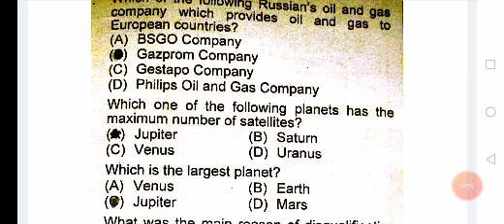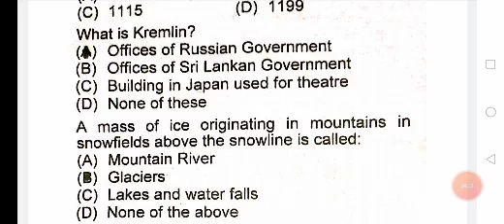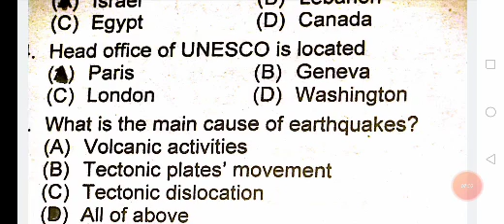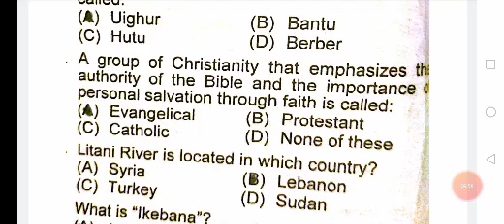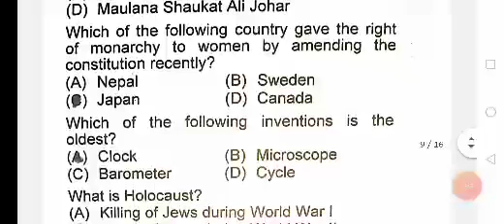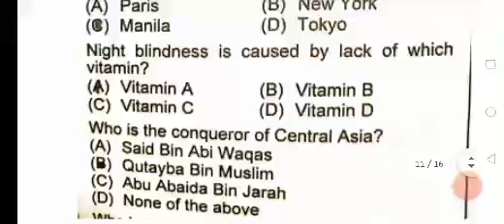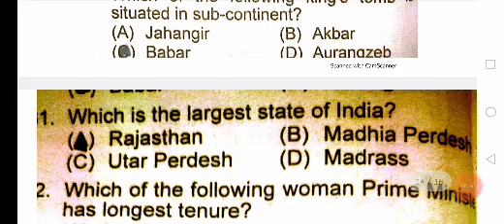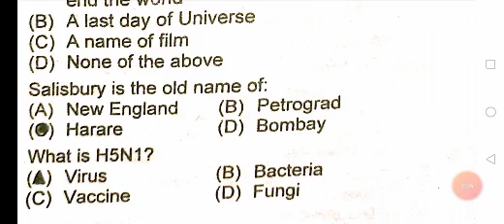Ppsc past paper |general knowledge |repeated questions |ppsc, fpsc, NTS, CTS preparation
Ppsc past paper, ppsc test preparation, general knowledge paper preparation, English portion preparation of ppsc